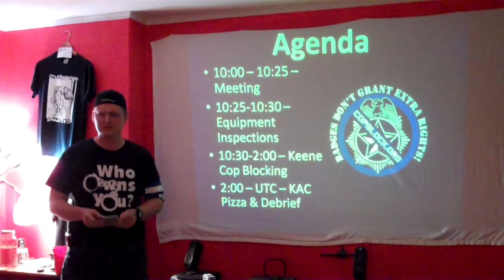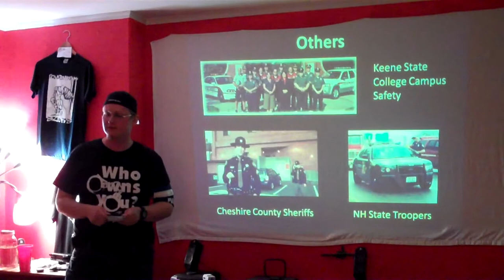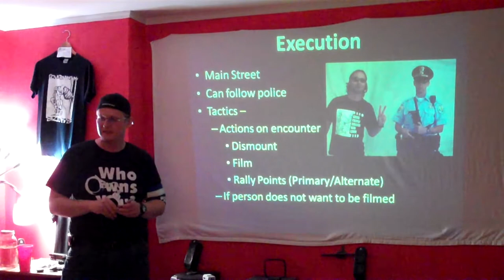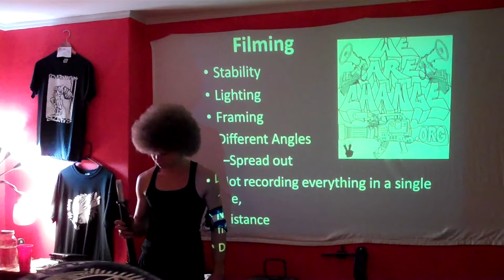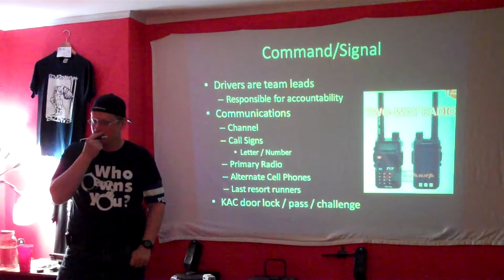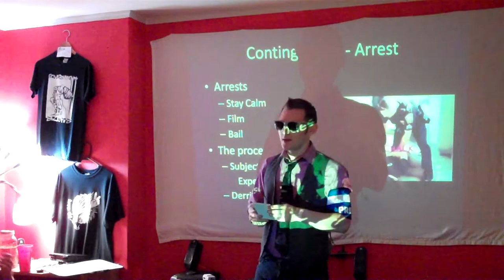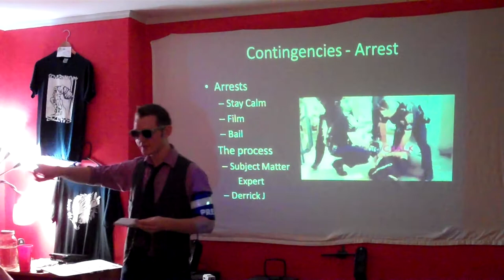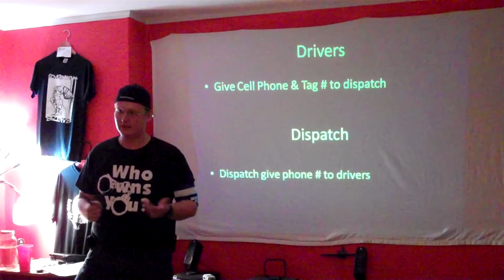Keene Cop Block 9-7-2012 Meeting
Keene Cop Block - Precopblock meeting before heading out
Hopefully, this video can be used as a learning tool for people interested in copblocking.
Shot 9/7/2012